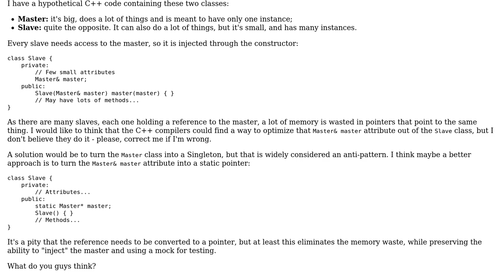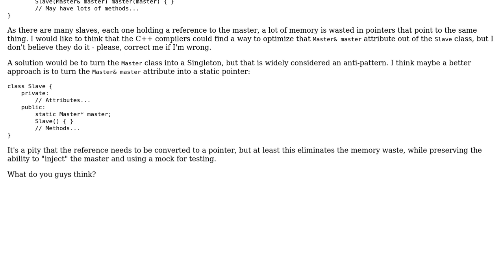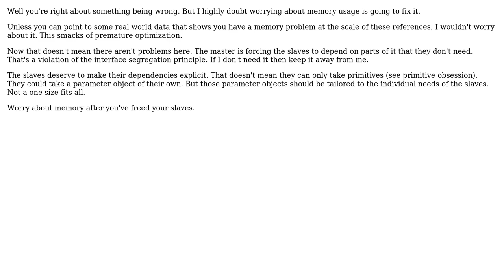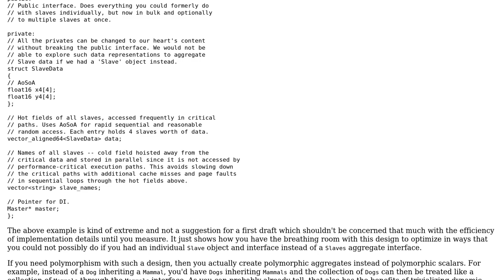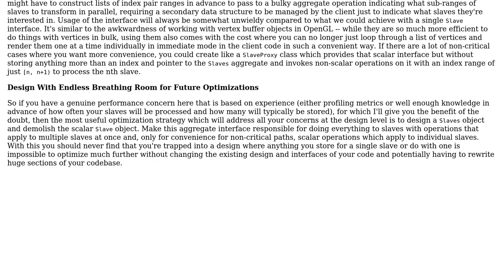Software Engineering: C++ Dependency Injection vs Memory Usage (3 Solutions!!)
Software Engineering: C++ Dependency Injection vs Memory Usage

With thanks & praise to God, and with thanks to the many people who have made this project possible! | Content (except music & images) licensed under CC BY-SA | Music | Images & others | With thanks to user Milack27 user candied_orange user Berin Loritsch and the Stack Exchange Network Trademarks are property of their respective owners. You are responsible for your own actions.